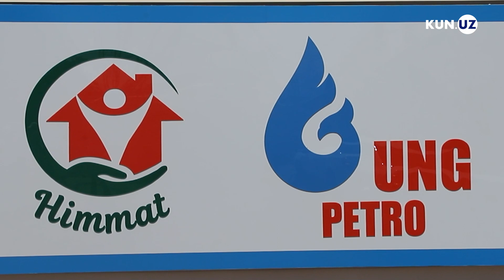7 oila uyli bo‘ldi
21-may kuni Toshkent viloyatining Parkent tumanida uy-joyga muhtoj oilalar uchun qurilayotgan 7ta xonadon o‘z egalariga topshirildi. Mazkur loyiha “Himmat” xayriya fondi, “O‘zbekneftgaz” AJ hamda Parkent tuman hokimligi hamkorligida amalga oshirilmoqda. Ijtimoiy himoyaga muhtoj 7 nafar oilaga barcha jihozlar bilan ta’minlangan yangi uylarning kalitlari topshirildi.